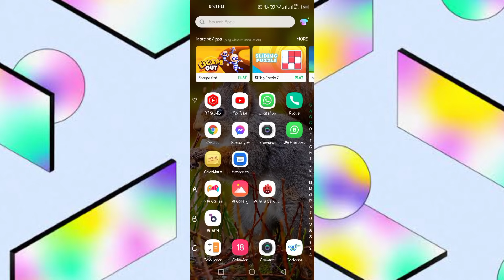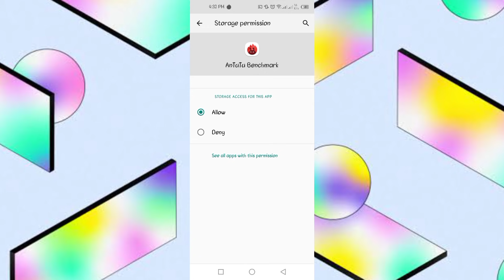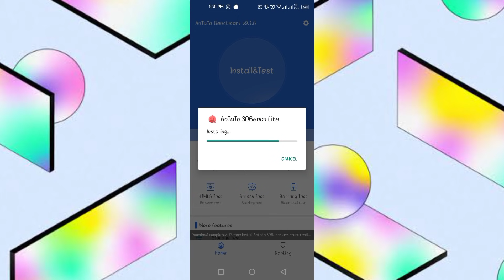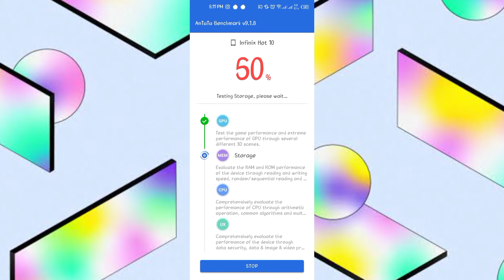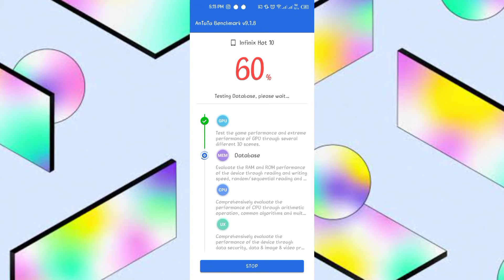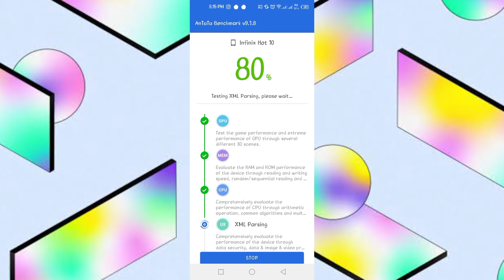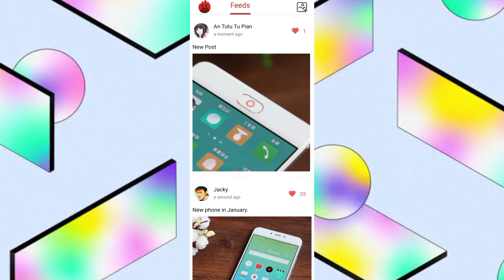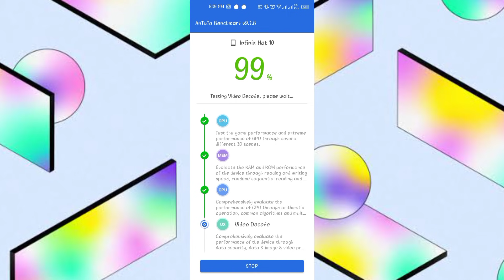How To Check Antutu Benchmark Score Of Your Mobile Phone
AnTuTu Benchmark is a benchmarking tool for Android smartphones and tablets, that lets you check the performance of your device. Also, it is very useful if you are thinking of downloading games with high performance graphics.